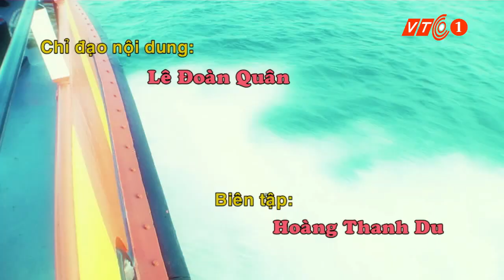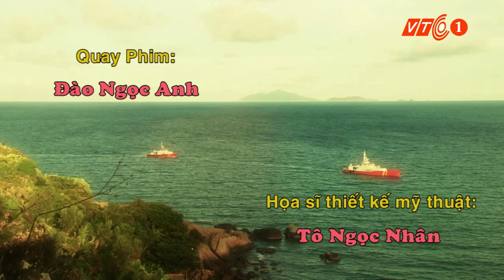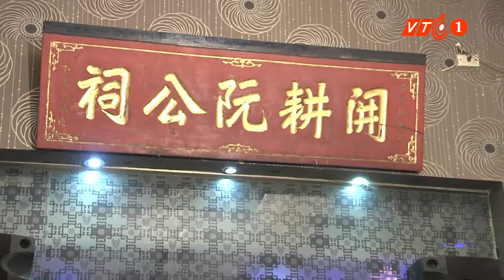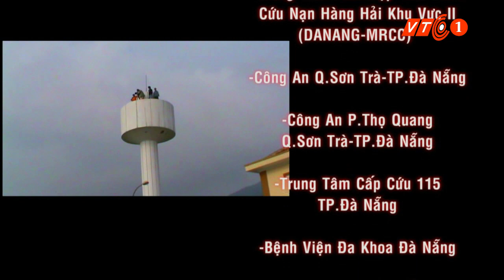Phim truyện: Bão trong im lặng - Tập 16, P2 | VTC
VTC | Phim là những hành động thực, sự hy sinh, chiến đấu với nỗi sợ hãi của chính bản thân khi vượt qua những cơn giông bão một cách thầm lặng của những thuỷ thủ cứu hộ, cứu nạn.